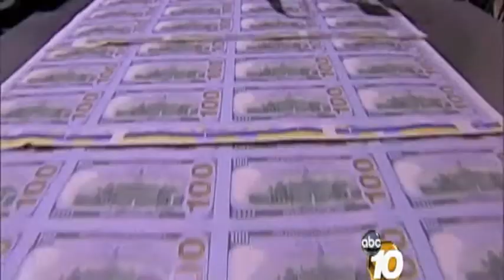Luis Cruz Anchoring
Luis Cruz Anchoring at KGTV ABC 10 News in San Diego.